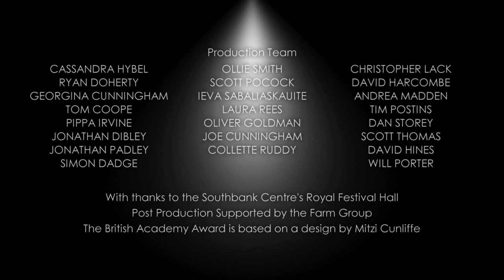7/7: One Day in London - Single Documentary Winner in 2013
The production team behind 7/7: One Day in London speak with Jenni Falconer backstage about their Single Documentary BAFTA award.